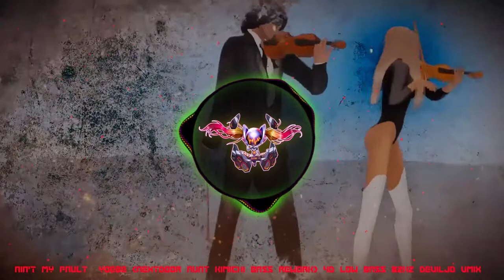Ain't My Fault Yo&be NextDoor Aunt Kimichi Bass Rework 4D Low Bass 82Hz DevilJD VMIX